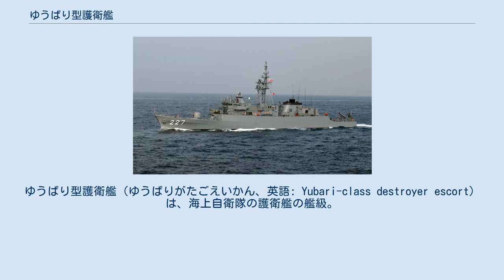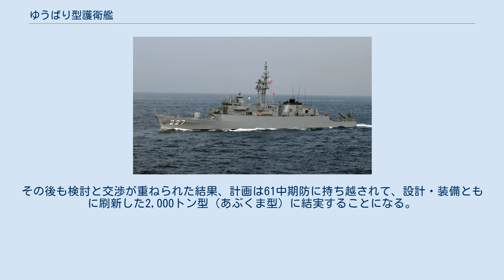ゆうばり型護衛艦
ゆうばり型護衛艦（ゆうばりがたごえいかん、英語: Yubari-class destroyer escort）は、海上自衛隊の護衛艦の艦級。
先行する「いしかり」（52DE）を発展させた護衛艦（DE）として、昭和54年度及び55年度計画で1隻ずつが建造された。
建造単価は166億円（昭和55年度）。
 海上自衛隊では、従来の駆潜艇（PC）の代替として第3次防衛力整備計画で検討した沿岸警備艦（PCE）の計画を更に発展させ、ポスト4次防の昭和52年度計画で「いしかり」を建造した。
 しかし52DEはあまりに小型で余裕が乏しく、また船型にも起因する荒天下での行動力の不足も問題となった。
当初計画では、引退する駆潜艇の代替として同型艦を更に建造する予定だったが、同艦の就役以前の時点で、続く昭和54年度での建造艦は、船型を若干拡大した準同型艦とされることになった。
 上記の経緯より、基本設計は52DEの発展型となっている。
基本計画番号はE111。
 中央船楼型という船型は踏襲され、外見上も酷似するが、基準排水量を約200トン、全長で6メートル延長し、全幅および深さも若干増大した。
これに伴い、CICを含む戦闘区画や居住区の床面積が増大するとともに、倉庫も増設されて生活・居住環境は改善された。
また燃料タンクも大型化され、燃料搭載量が約35パーセント増大したことで、航続距離の延伸にもつながった。
 機関は52DEと同構成であり、三菱重工業6DRV35/44ディーゼルエンジンと川崎-ロールス・ロイス オリンパスTM3BガスタービンエンジンによるCODOG方式とされた。
 装備は52DEの構成が踏襲され、レーダーとしては対空警戒・対水上捜索両用のOPS-28-1、ソナーとしてはSQS-36D(J)をハルドームに収容して搭載し、艦橋天蓋上にOAX-1赤外線暗視装置を搭載した。
また電子戦支援（ESM）装備としては、NOLR-6B電波探知装置とOLR-9Bミサイル警報装置が搭載された。
 兵装も同様で、艦首甲板には62口径76mm単装速射砲（76mmコンパット砲）、船楼甲板前端部には375mm4連装対潜ロケット砲（71式ボフォースロケットランチャー）、船楼甲板中部には324mm3連装短魚雷発射管（68式）、そして艦尾甲板にはハープーン艦対艦ミサイルを搭載した。
個艦防空能力強化のため、延長された船楼甲板後端部に高性能20mm機関砲（CIWS）を後日装備する計画もあったが、実現しなかった。
 52DEの発展型として建造されたものの、本型もなお過小との評価を受け、同型艦の建造は昭和55年度計画の「ゆうべつ」で打ち切られた。
 その後、56中業の昭和58年度計画では、いすず型（34DE）やちくご型（42DE）の更新用として、本型を発展させた1,600トン型3隻の建造が検討された。
この58DEでは、水中放射雑音低減などのため主機関をCODOG方式からオリンパスTM3Bのみによる構成に変更するとともに、凌波性向上のため船型を長船首楼型に改正していたが、同年度ははたかぜ型2番艦「しまかぜ」やあさぎり型など大型護衛艦の予算要求があったこともあって、大蔵省の査定落ちとなった。
その後も検討と交渉が重ねられた結果、計画は61中期防に持ち越されて、設計・装備ともに刷新した2,000トン型（あぶくま型）に結実することになる。